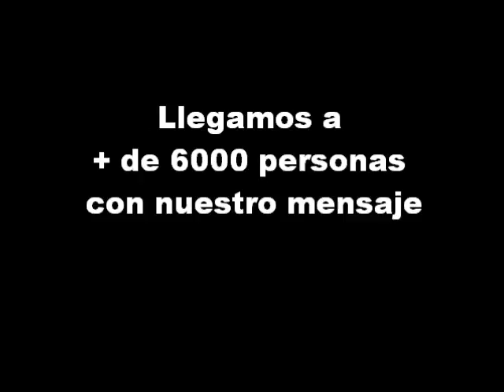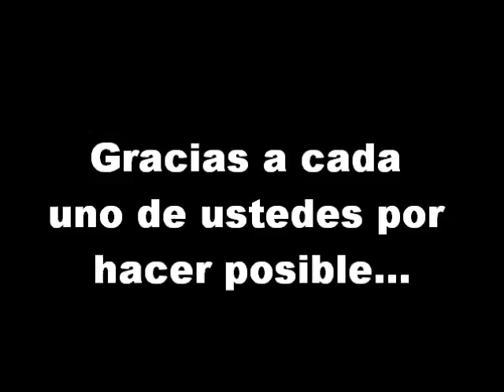Video fin de año MoveRSE 2011.wmv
Los invitamos a recorrer brevemente las actividades realizadas por nuestra organización en este año 2011.